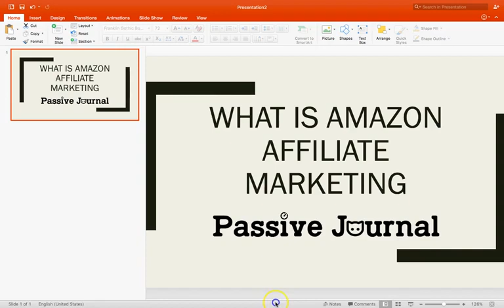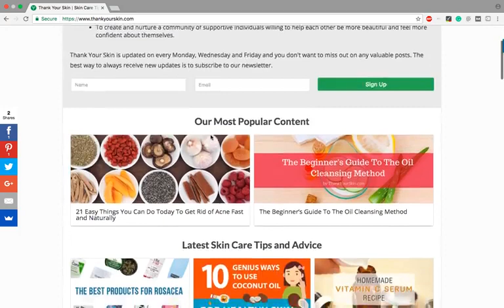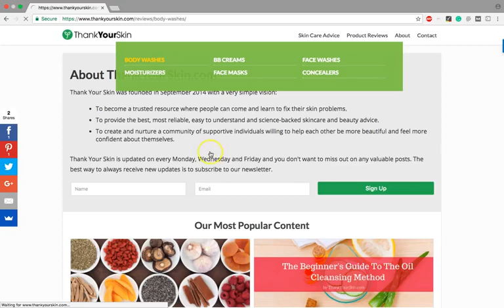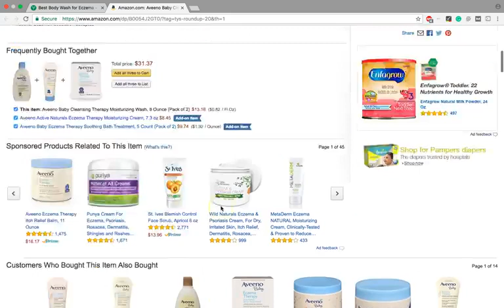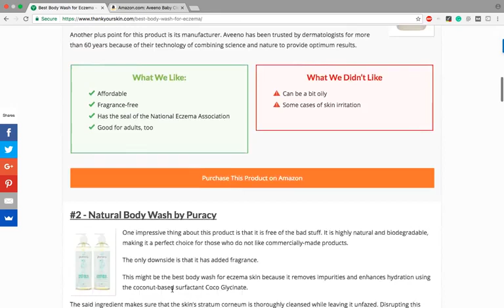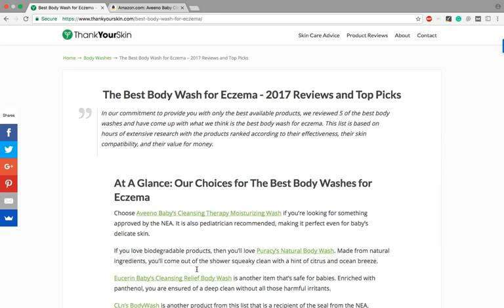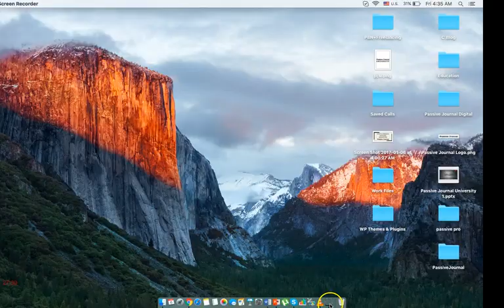অ্যামাজন এফিলিয়েট মার্কেটিং ফুল কোর্স -১ Affiliate marketing podcast by Khalid Farhan - Part 1